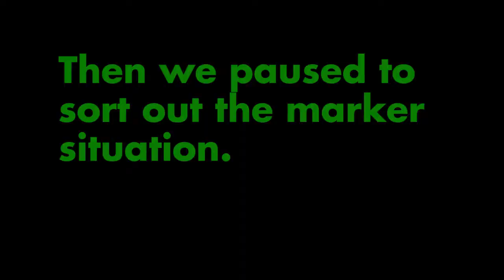Let's Play Saints Row IV Episode 10 - Get In The Car, Loser